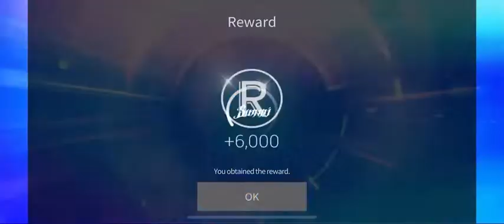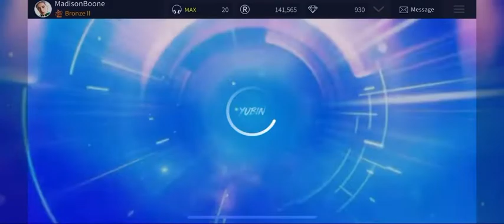[SuperStar JYPNATION] Collecting NMIXX (엔믹스) ‘Zero + Zero = ∞‘ LE Theme